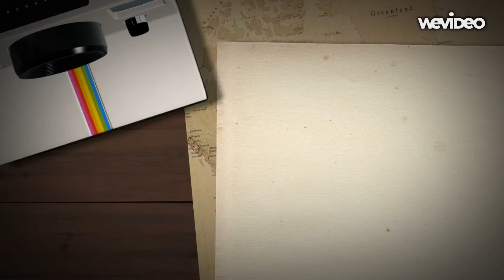Shruti Patil's experience at UT Tyler (2019)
The University of Texas at Tyler offers over 30 graduate degree and certificate programs, all designed with the adult student in mind. Most of our programs are available on a full- or part-time basis, and evening courses are available for the convenience of working professionals. We also offer a number of affordable online graduate degree programs for even greater flexibility.

Have an idea for a video? Leave it below!